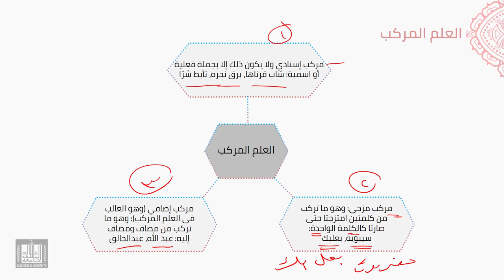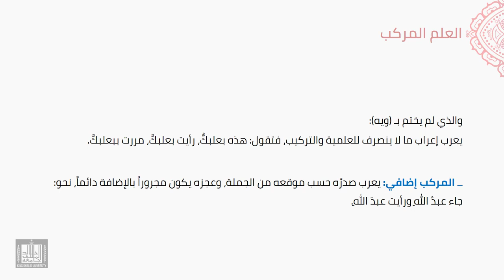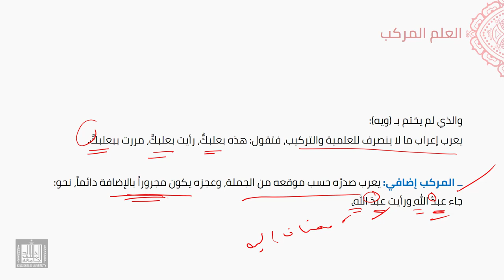النحو العربي | 5-13 | تابع : العلم المركب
الوحدة 5 - الدرس 13 : تابع : العلم المركب
أقسامه العلم المركب